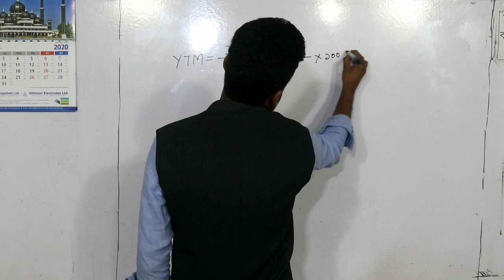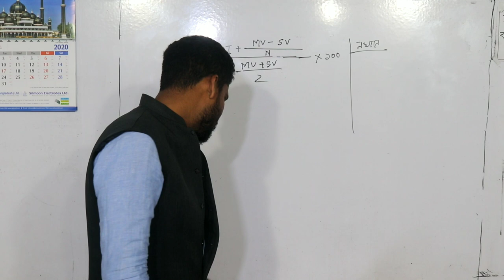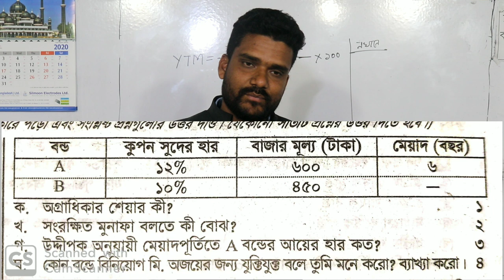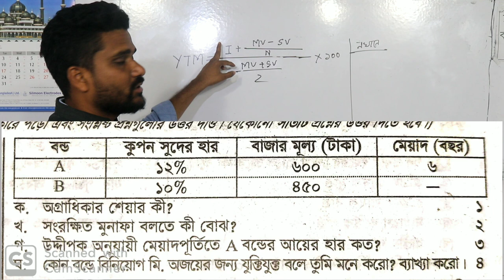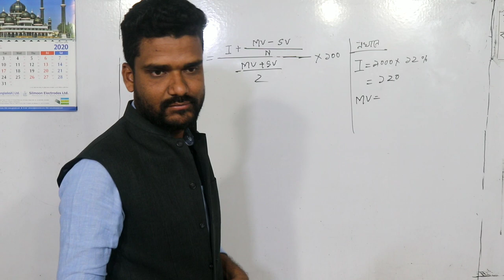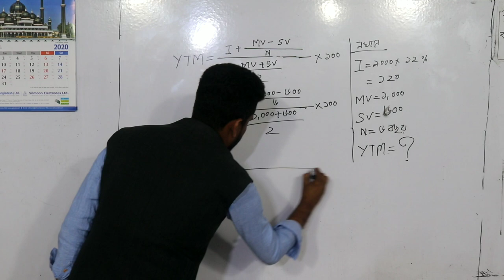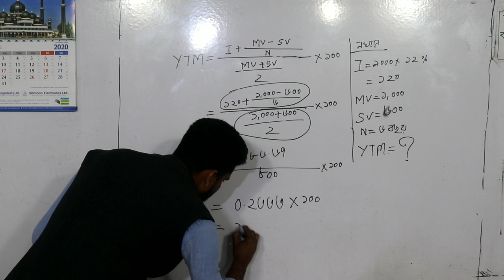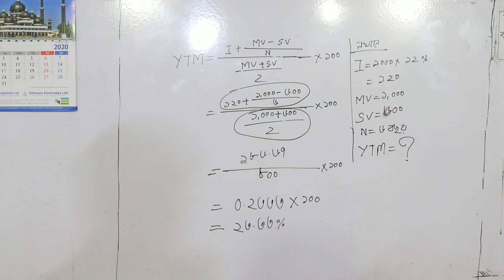Finance Bangla tutorial, how to calculate yield to maturity, YTM, মেয়াদপূর্তিতে আয়ের হার নির্ণয়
হিসাববিজ্ঞান ও ফিন্যান্সের অধ্যায় ভিত্তিক সকল ভিডিওর DVD নিতে চাইলে কমেন্ট করে জানাও ।